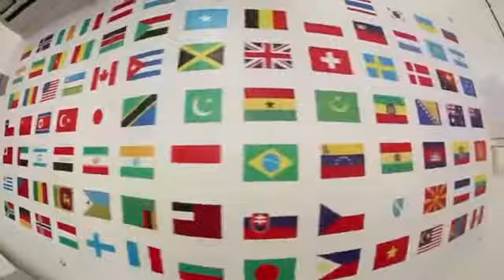Rodrigo from Envirotech - Brazil (English)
Rodrigo came from Brazil to broaden his education. Rodrigo loves to play music on his time off and enjoys the night life.

For additional information, please click the link bellow.

highschool Enrol today! Access now our new website dedicated to High School students and teachers!